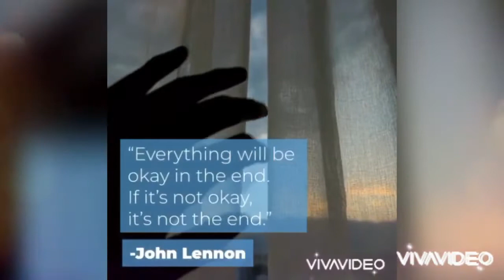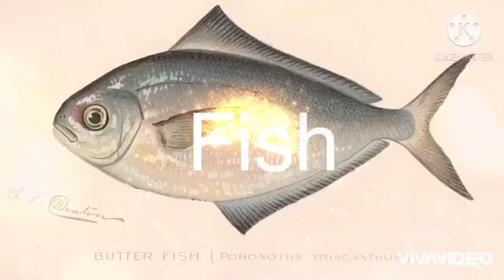REVIEW (Vocabulary) for beginners